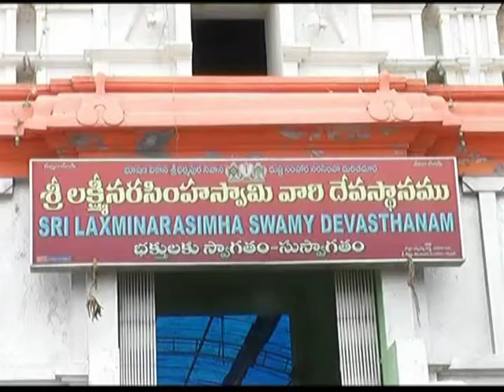Hero Balakrishna visit Darmapuri temple